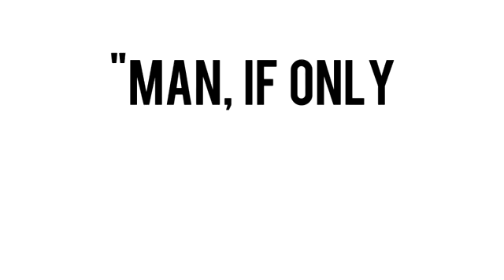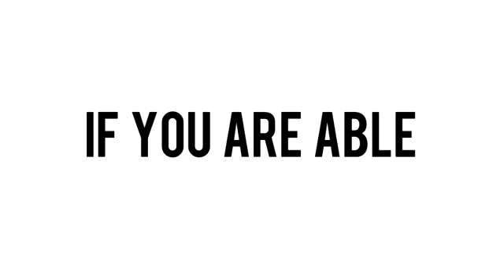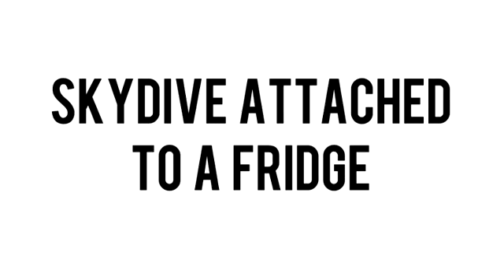EDGIEST SONG EVER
You want to get in touch : go to the comment section and just comment and I will try to reply to your comments

D3LUX PROG3N, PROG3N,  D3LUX VorteX, and any user with D3LUX in  their name, are rightfully owned by D3LUX CLAN. COPYRIGHT.